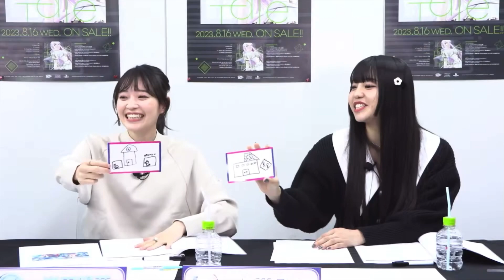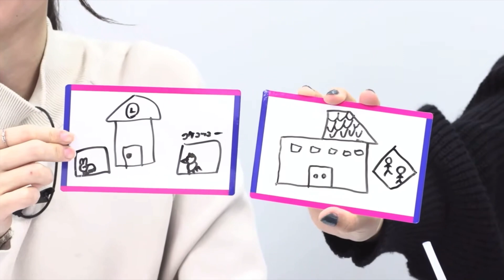【水曜日のD4DJ】カンニング岩田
0:00 カンニングする岩田陽葵
1:33 愛嬌...？
2:10 お菓子配り
2:54 速攻お菓子を食べるつむつむ
3:13 お菓子を貰うつむつむ
4:00 おわりに

お菓子が10個だからつむつむが1個だけ貰って、3人に3個ずつ渡してて優しいと思ってたら、んちゃから貰ってて草